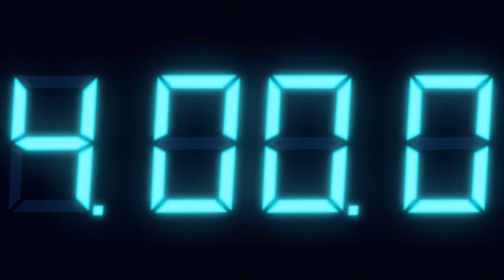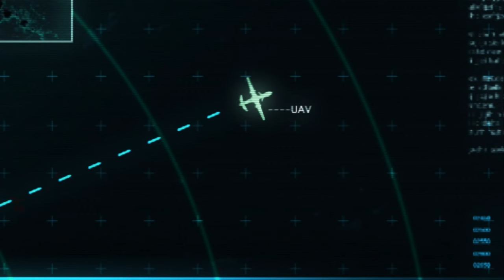Resident Evil: Revelations Silent Gameplay No Commentary Part 7